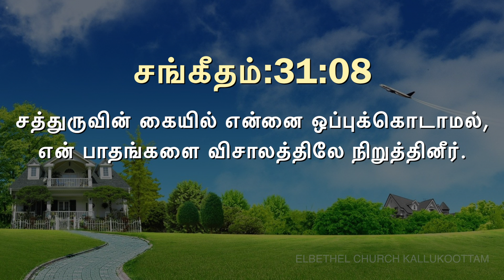இன்றைய வசனம் [29/01/2020] - Today Bible Verse - Tamil Bible Verse